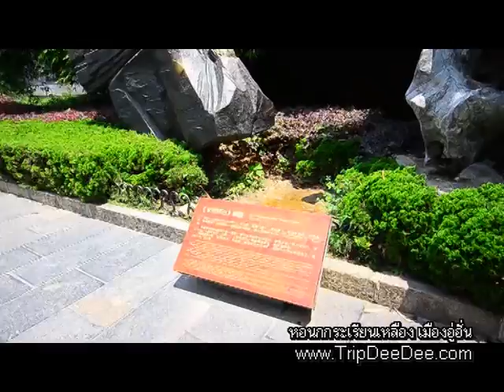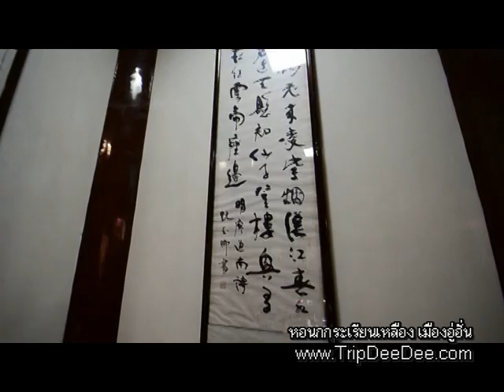หอนกกระเรียนเหลือง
หอนกกระเรียนเหลือง อยู่ที่เมืองอู่ฮั่น  กล่าวกันว่าสถานที่ตั้งเดิมของหอกระเรียนเหลืองเป็นร้านเหล้าเล็ก ๆ ที่เปิดเป็นที่พักคนแรมทาง ครั้งหนึ่งเจ้าของร้านได้ให้อาหารและที่พักแก่นักพรตที่แต่งกายซ่อมซ่อท่าน หนึ่งโดยไม่คิดเงิน นักพรตนั้นจึงใช้เปลือกส้มวาดเป็นรูปกระเรียนสีเหลืองที่ผนังร้าน เมื่อปรบมือขึ้นครั้งหนึ่ง ภาพกระเรียนบนฝาผนังก็จะออกมาร่ายรำอย่างงดงาม นักพรตได้มอบกระเรียนเหลืองนี้ไว้เพื่อเป็นการตอบแทนน้ำใจเจ้าของร้าน นับแต่นั้นก็มีลูกค้าเข้ามาอุดหนุนทางร้านกันคับคั่ง เพื่อมาดูการแสดงของกระเรียนเหลือง กิจการของร้านเฟื่องฟูร่ำรวยขึ้น สิบปีต่อมานักพรตนั้นกลับมาอีกครั้ง และเมื่อกระเรียนเหลืองออกมาจากผนัง นักพรตก็ขึ้นขี่กระเรียนบินจากไป เจ้าของร้านจึงสร้างหอกระเรียนเหลืองขึ้นเพื่อเป็นการระลึกถึงบุญคุณของนักพรตนั้น